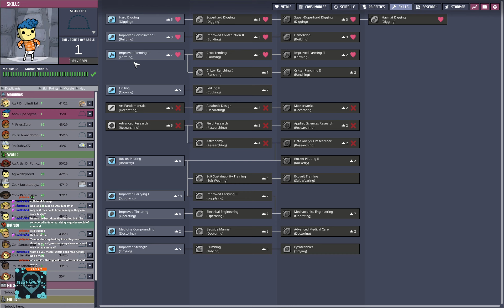No Oassis #057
Duplicants are having a hard time on the cold planetoid, and food is running low for them in this episode. But the radbolt collection works great and they are able to leave with a job well done and only a couple of casualties.